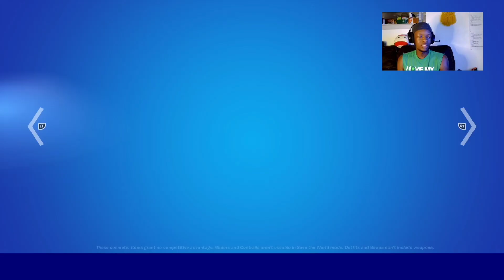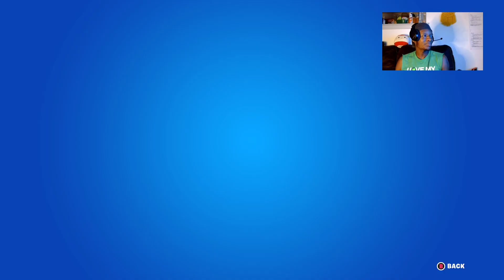Fortnite Chapter 4 First Impressions {Part 1}